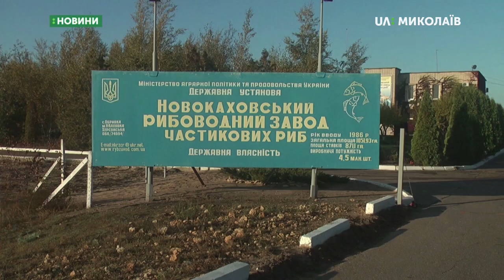16.10.2019. Новини. 17:00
Новини
Інформаційна картина дня (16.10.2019) поглядом кореспондентів телеканалу UA: Миколаїв (випуск новин — 17:00):
- Суд ухвалив відсторонити поліцейського від посади;
- Осіння призовна кампанія триватиме до грудня включно;
- Карпи, товстолоби та білі амури: півтора мільйона мальків випустили в Південний Буг.